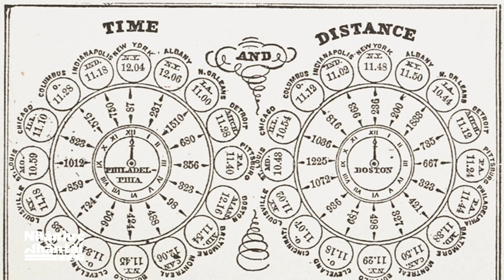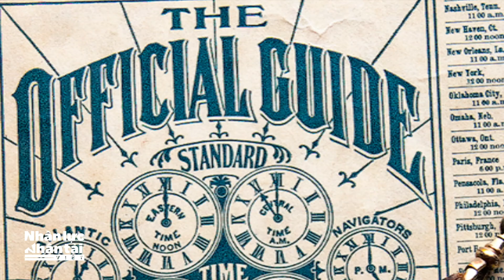Ai đã phát minh ra ‘múi giờ’